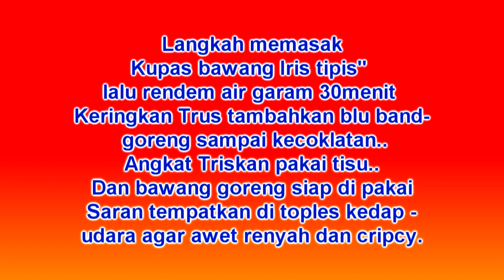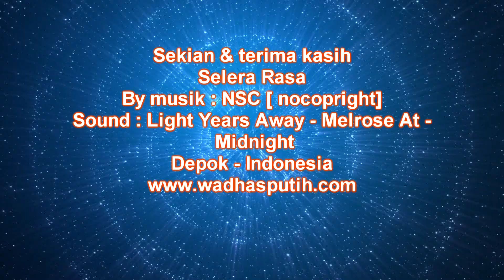Resep bawang goreng anti gagal dan garing tahan lama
Kalau ingin sukses membuat bawang goreng yang gurih dan renyah  tips mudah berikut ini jangan sampai lupa dipraktikkan di rumah  ya.. Anda pun juga bisa mengambil peluang usaha bawang goreng kemasan ini. lumayan nambah uang belanja..